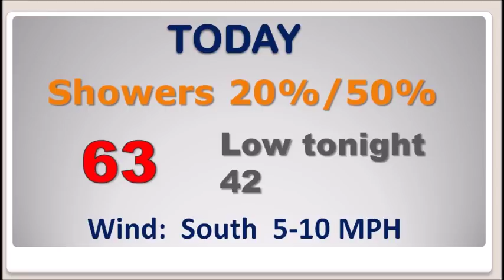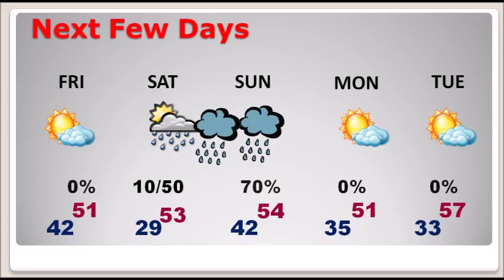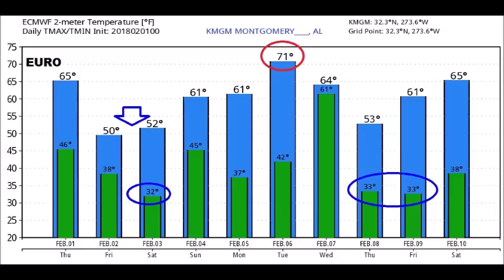Thursday Video Update (2/1/18)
THURSDAY VIDEO (4:45AM 2/1/18)   Good Morning!   More fast weather changes ahead.  In fact, looking down the road, there are 4 fronts in our future in next 10 days, each bringing rain, followed by sharply colder air.  I’ll walk you through the updated timeline and I’ll show how much rain we can anticipate, through the weekend and beyond.  Lots of good information you can use on your Thursday morning personal weather briefing.